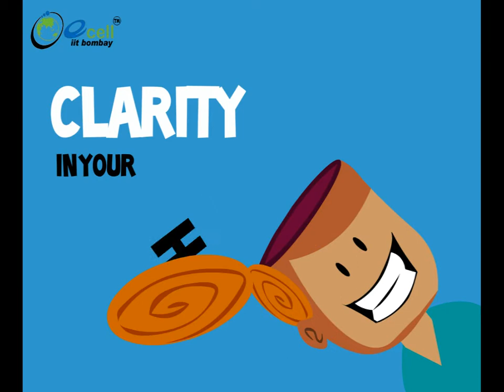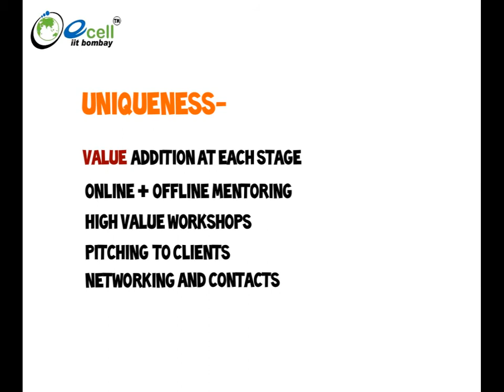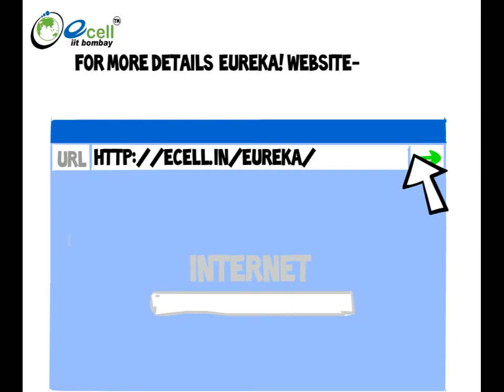Eureka! 2012 : Asia's Largest Business Plan Competition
Eureka! 2012, Asia's Largest B-Plan Competition, accredited by Thomson Reuters and CNN. To register for Eureka!
It has a total prize money of INR 4 million and networking opportunities in India and the Silicon Valley and many more incentives and prize packages.
Eureka! is an international business plan competition which aims at encouraging people from across the globe to flesh out their ideas and form global enterprises that combine technology, vision and business acumen. A 5 month long educational experience, the format of the competition has been designed to emulate the process of raising funds for one's startup covering right from writing a business plan to pitching before an investor. Now in its 14th year, Eureka! has become a launch pad for startups in India and beyond where they learn how to formulate an appropriate b-plan and the do's and don'ts of making the right pitch from expert mentors, industry veterans and investors.